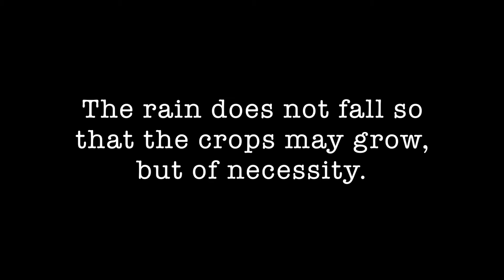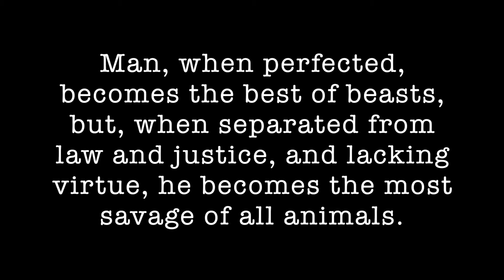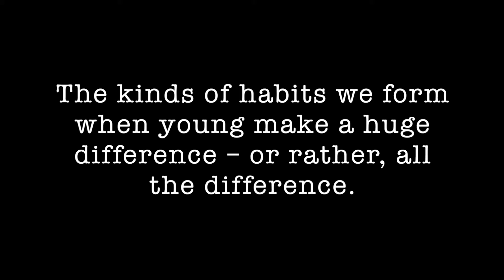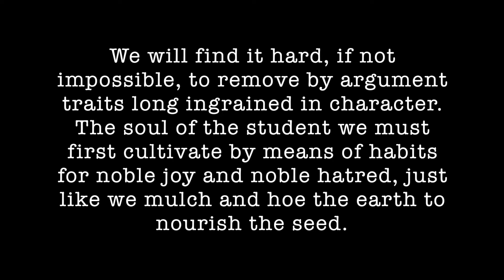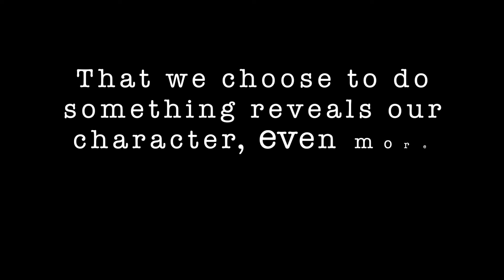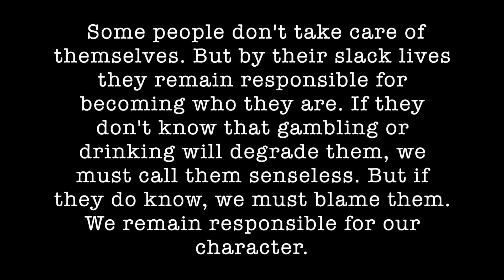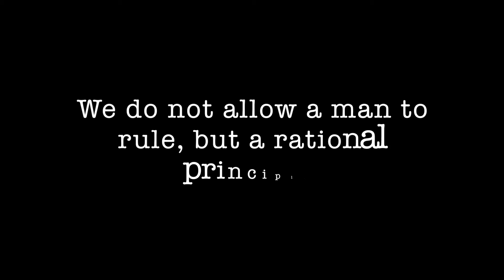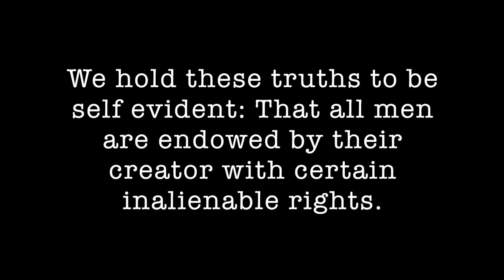Best of the West #7: Aristotle on Happiness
Instructor Mark Riebling discusses Aristotle's Nicomachean Ethics for Literature-Humanities 9, an MODG college-prep program based on the Literature-Humanities course at Columbia University. For a printable, searchable PDF of the course reader, please write: . The Zoom video of this seminar has been edited to protect the privacy of minor participants. Artist